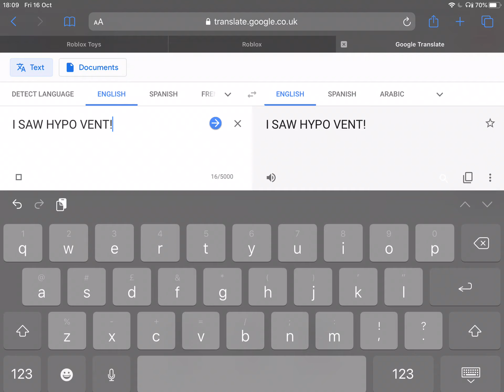Line 3 for brads amoung us collab